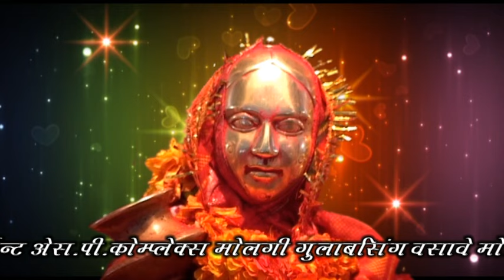Aarti - New Aadivasi Bokalzar Songadya Party 2019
Presented By - Sumit Electronic Molgi 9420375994,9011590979
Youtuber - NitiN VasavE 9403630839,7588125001